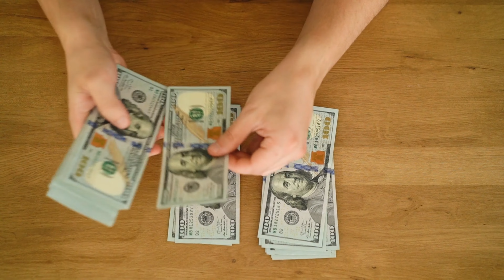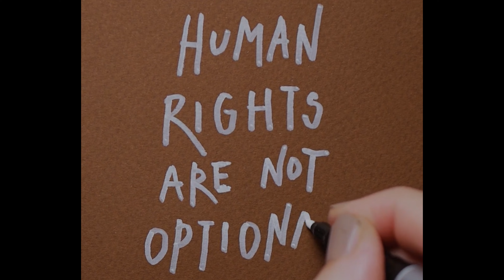Why I respect them?【Qu Yuan & The Coalition Against the Death Penalty】 Asian | China Chinese culture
Qu Yuan  (屈原, 340 BC – 278 BC) was a famous great poet and statesman in China 2,300 years ago.

The Dragon Boat Festival (端午節)is one of the four major festivals in China and Taiwan.
What is the relationship between the custom of dragon boats (龍舟) racing and eating rice dumplings (粽子) during the festival with Qu Yuan?
And what is the relationship between the Coalition Against the Death Penalty (廢死聯盟) and Qu Yuan? Please see the explanation in my video.

This youtube channel collects unique ancient Asian stories, folktales, legends, myths, and fables that are rarely known worldwide and introduces mystical creatures like Japanese monsters. I hope you and your kids will enjoy it. I am from Asia and am not a native English speaker, so please bear with my poor English.